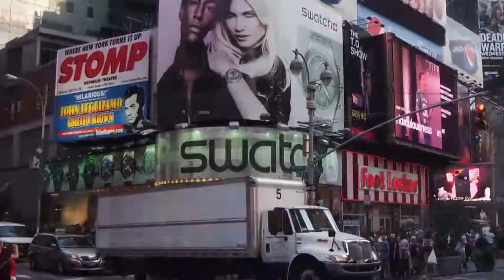Stereo 3D NewYork time-lapse [2D Version]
2D movie time lapse